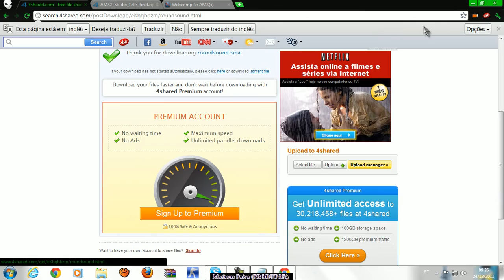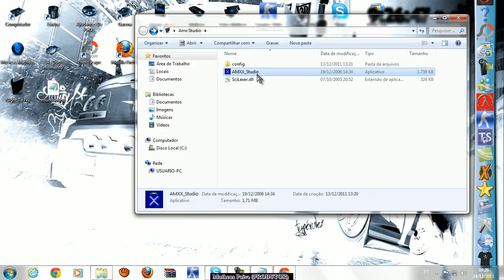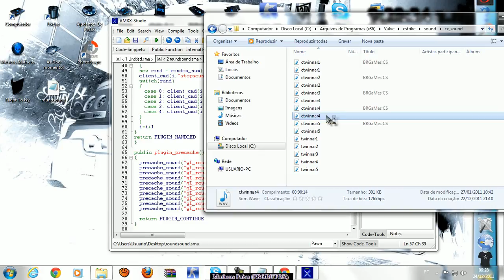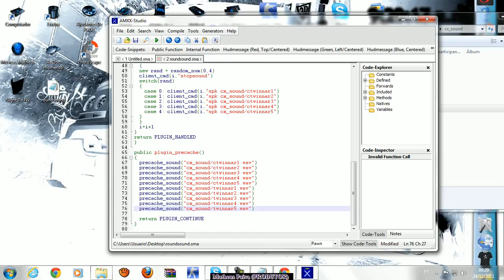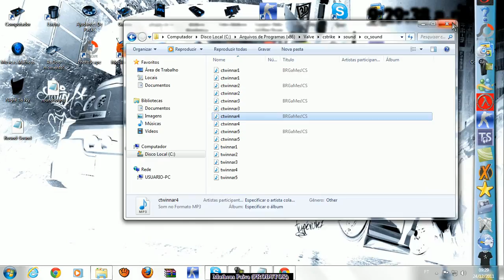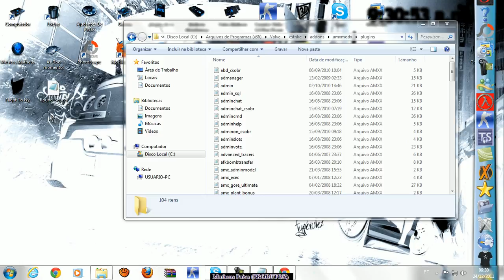Como Colocar Musica no Final do Round (ROUND SOUND)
galera esta ai os Links para baixar o Round sound,AMX X STUDIO e pra Copilar